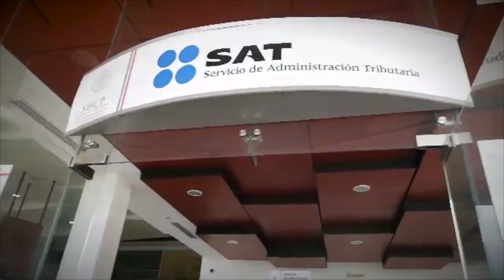Las Breves de la zona corte informativo de las 19:00 horas